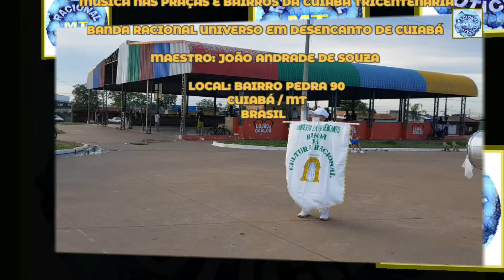28/11/21: Wave: Banda Racional de Cuiabá: Bairro Pedra 90 - Cuiabá/MT - Brasil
28/11/2021

BANDA RACIONAL UNIVERSO EM DESENCANTO DE CUIABÁ

LOCAL: BAIRRO PEDRA 90
CUIABÁ/MT
BRASIL